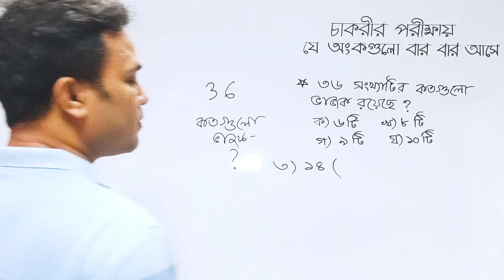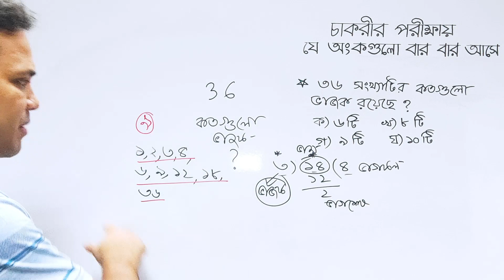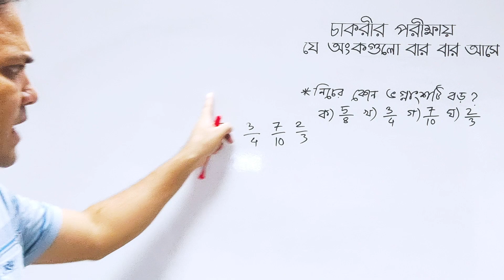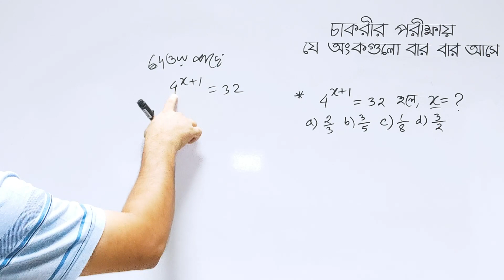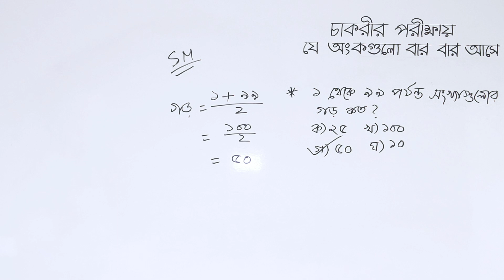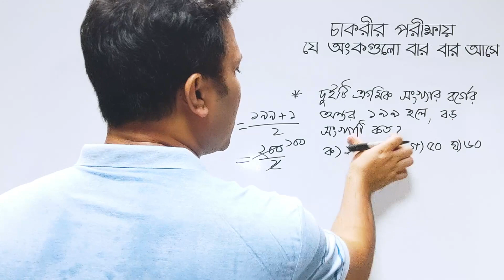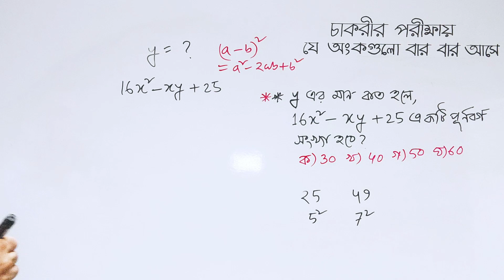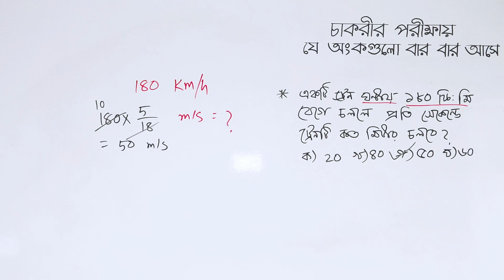🔥🔥যে ১০ টি অংক বার বার আসে💥💥 math shortcut || Math Moja by Sukumar Sir || Part - 2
আমাদের আজকের আলোচ্য বিষয় চাকরির পরীক্ষায় যে অংকগুলো বার বার আসে। বিসিএস, প্রাইমারী, শিক্ষক নিবন্ধন এবং পিএসসি এর
বিভিন্ন চাকরির প্রশ্নমালা থেকে এই অংকগুলো নেয়া হয়েছে। ভিডিওটি মনোযোগ দিয়ে দেখার জন্য অনুরোধ করছি।

শর্টকাট অংক,
বর্গমূলের অংক,
math tricks,
maths tricks,
math tricks,
maths,
maths tricks,
vedic maths,
math,
maths shortcut,
maths shortcuts,
simplification shortcut,
maths shorts,
maths tricks shorts,
job math,
bcs math,
job math solution,
primary math,
bank math,
job math solution in bangla,
math majors,
Math Moja,
Sukumar Sen,
dolon Roy,
eassy math,
Shuvo sen,
Mottasin Pahlovi
10 minute school
10 minute school primary course
bcs math,
khairul's math,
adda247 maths,
nibondhon math,
math nibondhon,
math,
bcs math,
nibondhon exam math suggestion,
17th nibondhon preparation,
shikkhok nibondhon math question bank,
nibondhon suggestions,
nibondon,
17th nibondhon exam,
nibondhon suggestion,
nibondhon,
nibondhon math tricks,
ntrca math preparation,
math solution,
nibondhon math solution,
math question nibondhon,
nibondhon math suggestions,
nibondhon math preparation,

ফেইসবুক পেইজ লিংক (Math Moja):

যোগাযোগ:
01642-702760